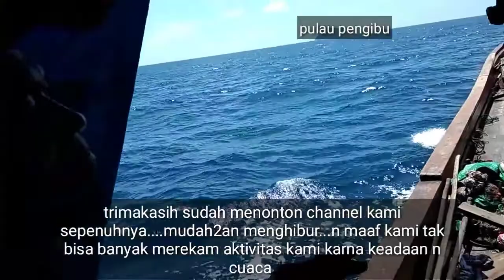pemburu ikan kakap sejati !! ||Nelayan kepri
jejak Marcopolo 18..Kegiatan nelayan Bintan dalam mencari ikan kualitas ekspor..ikan kakap merah .